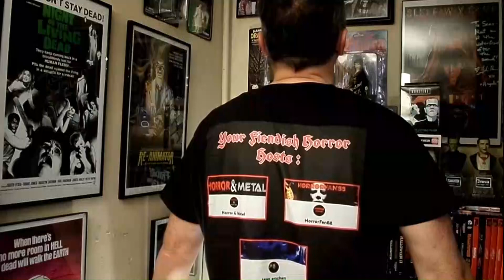Horror Corner - A Nightmare at the Corner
Welcome to the "Horror Corner" and I'm your host Sean Patrick Erschen. This is my tribute to the "Nightmare on Elm Street" Franchise created by Wes Craven as is the character of Freddy Krueger. Freddy played here by Sean Erschen.